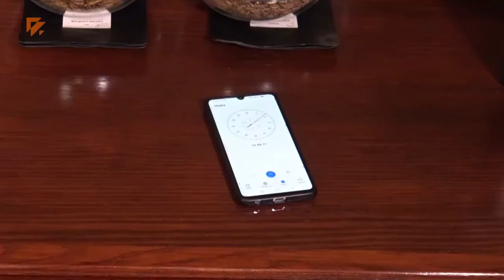Maxijedlík se v Brně pokusil o rekord v pojídání červů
Český rekordman v pojídání Jaroslav Němec s přezdívkou Maxijedlík se v Moravské bance vín v Brně pokusil o další rekord. Tentokrát šlo o snědení něčeho obzvláště křupavého.